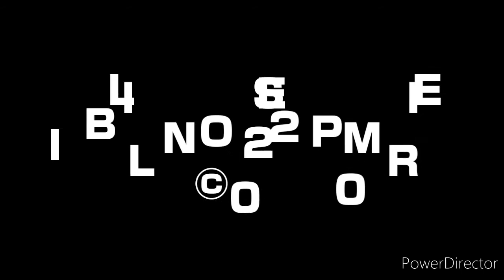EFFECTS OF WOMANIZING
If you are hustling, please don't add womanizing to the hustle, it slows the blessings. Stay faithful